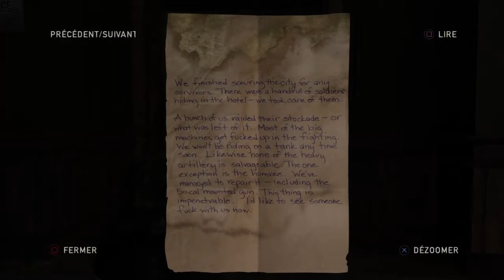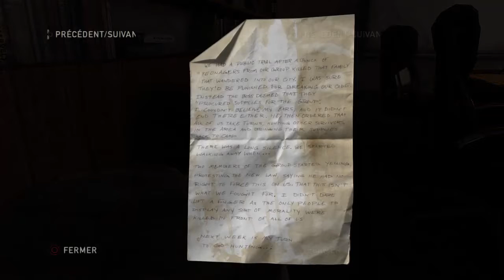UNE RENCONTRE INTERESSANTE! - The Last of Us + DLC - Ep. 9 Let's Play FR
Nos amis sont toujours dans cette foutue ville et la situation ne s'améliore pas. C'est tendu, mais j'utilise de strates que j'utilise toujours et ça marche à chaque fois, même si ça prend du temps.
Bon visionnage!!